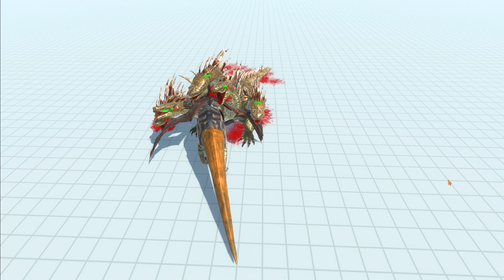⚡️Triceraolophus vs Mutant Unit ⚡️